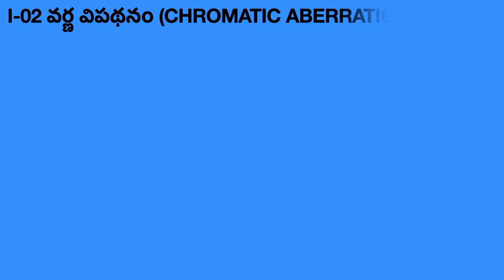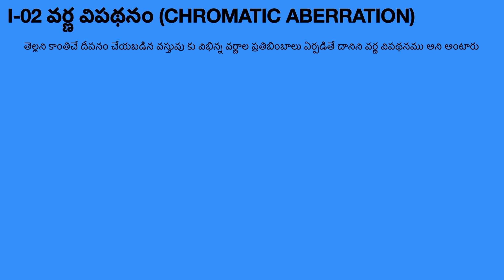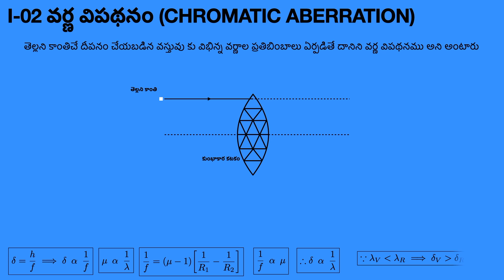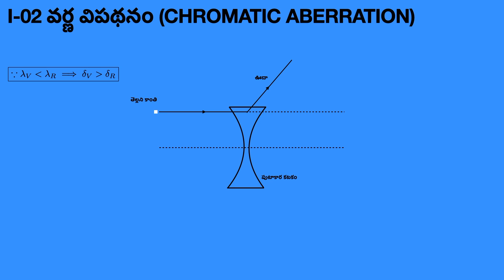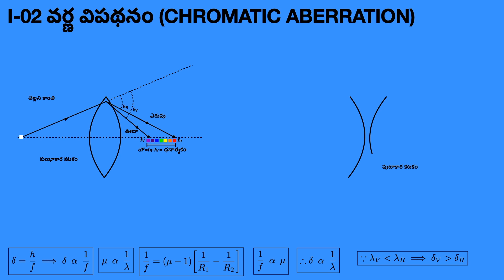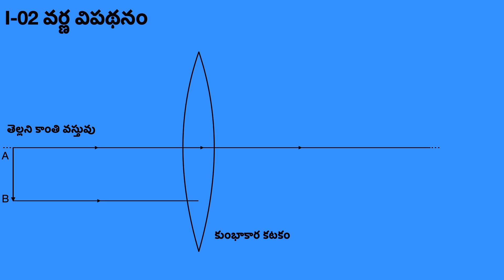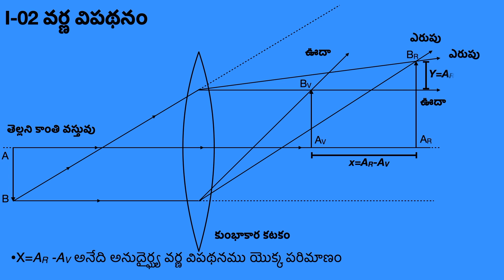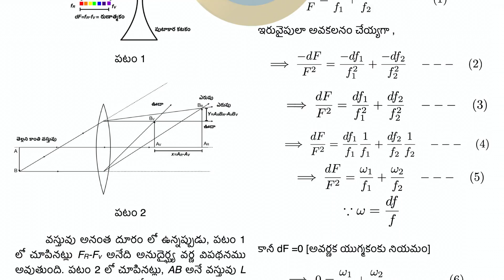PHYSICS: 02 వర్ణ విపథనం (Chromatic Aberration) (2D LINE ANIMATIONS)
Lecture Notes